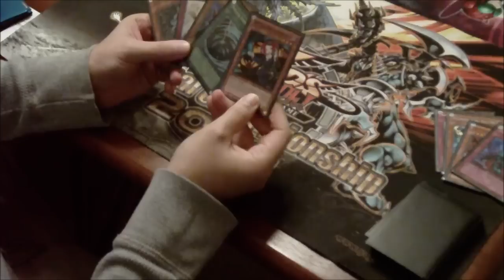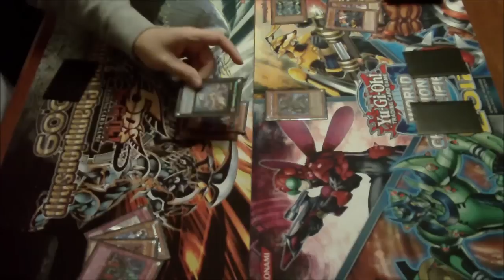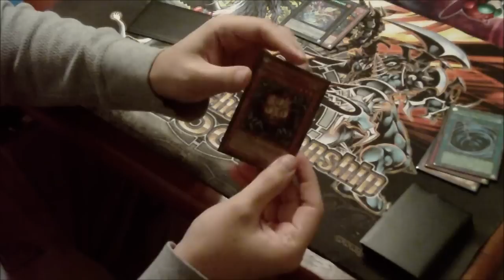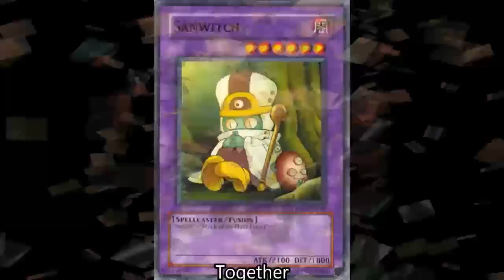March 2013 Ban List: Farewell Sangan...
A tribute I made to Sangan, you will be missed!